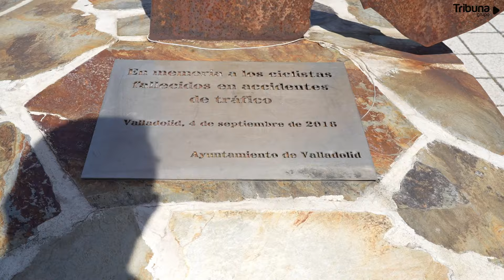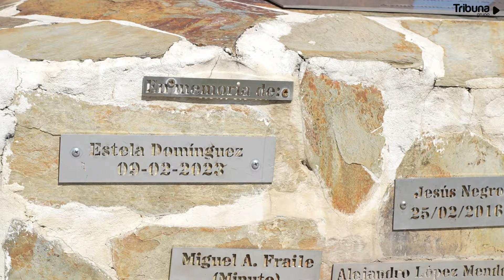🗣️ La familia de Estela Domínguez: "No queremos vengarnos, solo buscamos que se sepa la verdad"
Juan Carlos y Yolanda, los padres de la ciclista fallecida, atienden a TRIBUNA tras ser citados al juzgado por el atropello mortal que sufrió su hija